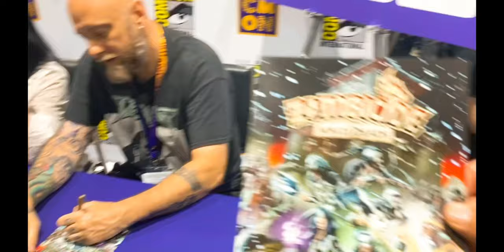Lacuna Coil Meet & Greet Signing Zombicide Comics @ San Diego Comic Con 2023!